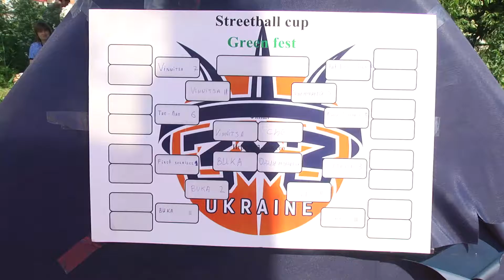Стрітбол у Хмельницькому